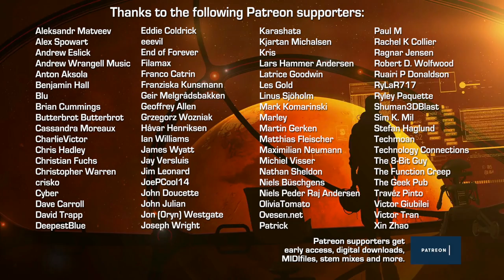Mika's Run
This is from my "In Space" album, which came from an idea back in 2018. I had just made Alpha Polaris, a song I just intended for background music for The 8-Bit Guy and his videos. After releasing it, it became popular with a lot of fans, so I soon made another one, Alpha Centauri B. This song was used by The Brick Channel and then got a lot of plays from his videos.

I got the idea of making an album with only slow, spaced out songs and put them on vinyl and cassettes. Some four years later, I finally got my crap together and finalised enough songs to actually fill this album, so here you are. 11 songs in more or less the same vibe, however some turned out to be a little more upbeat than the first ones, but hopefully this is  a good thing. Vinyl and MC is coming later this year.

All other streaming services coming soon.

As with many others, I use DistroKid for all my official album releases to all the available streaming services.